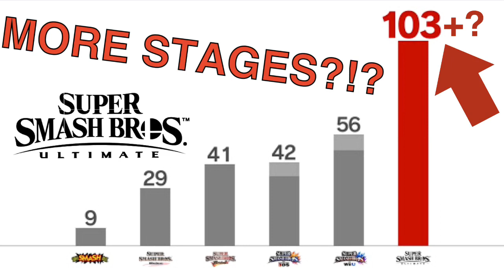NEW STAGES IN SUPER SMASH BROS ULTIMATE?!?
What are some potential new stages in smash ultimate? Or what stage so would be awesome to see in the game?